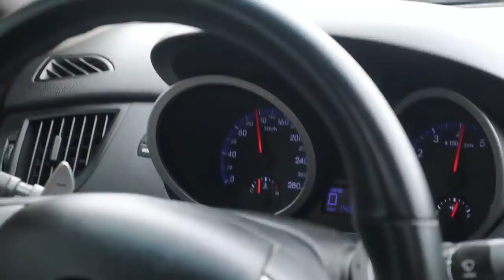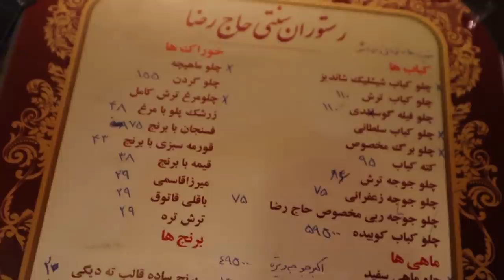ماشین جدید خریدم 🤯 I bought a new car